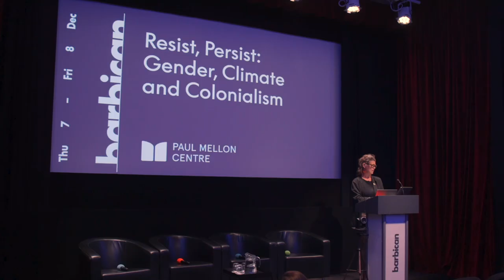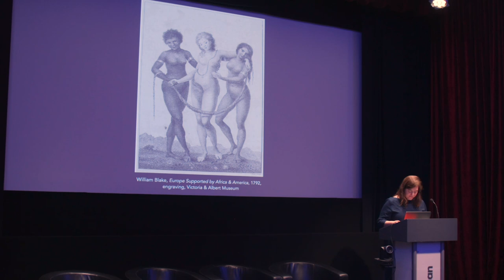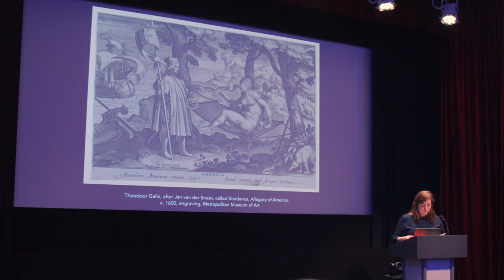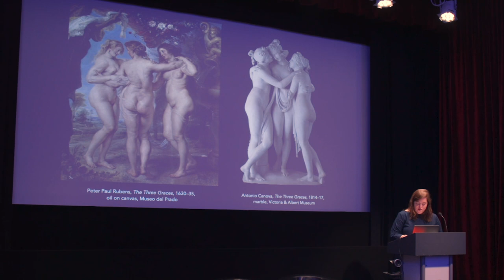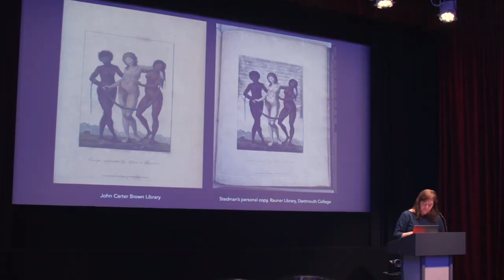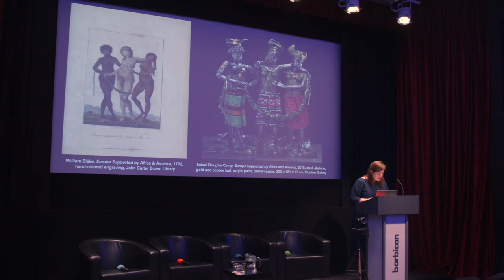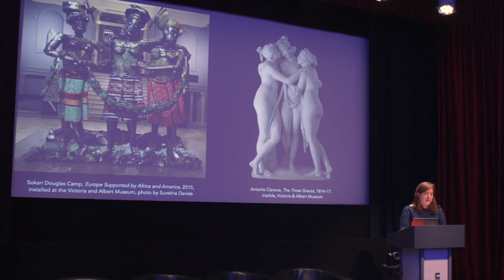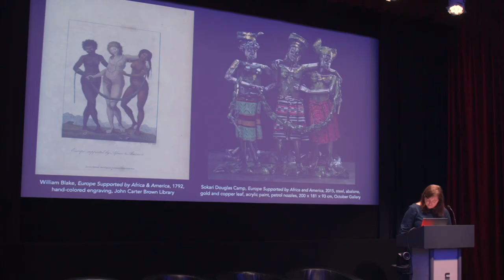Resist, Persist: Gender, Climate and Colonialism: Introductions, Katherine Fein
Thursday 7th - Friday 8th December 2023

Speakers: Sria Chatterjee; Astrida Neimanis; Lucy Bradnock; Katherine Fein, Of Bodies and Land: Continental Allegories Then and Now

A collaboration with The Barbican, this multi-day symposium uses the themes of RE/SISTERS to explore the bonds between gender and environmental justice.

Bringing together artists, scholars and curators, the symposium will explore how women, gender non-conforming and marginalised communities are often placed at the forefront of advocating and caring for the planet, and more broadly how womanist politics have consistently resisted the mechanical, patriarchal order that is organised around the exploitation of natural resources and the oppression of ‘othered’ bodies.